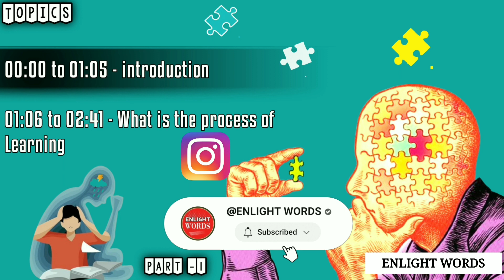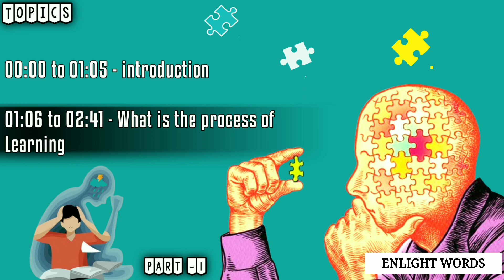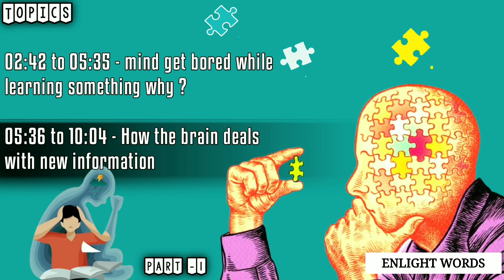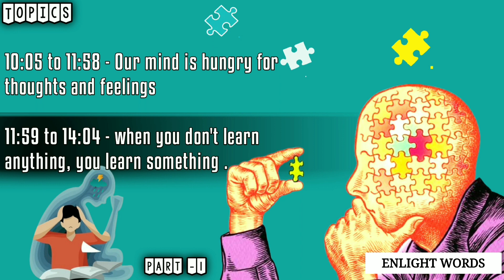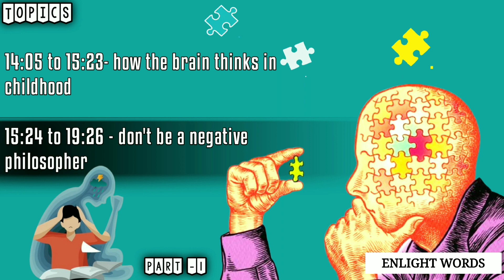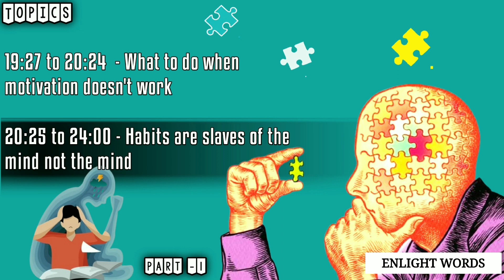PSYCHOLOGY OF LEARNING | How we LEARN Anything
Topics shortcut-

00:00 to 01:05 - introduction

01:06 to 02:41 - What is the process of Learning

02:42 to 05:35 - mind get bored while learning something why ?

05:36 to 10:04 - How the brain deals with new information

10:05 to 11:58 - Our mind is hungry for thoughts and feelings

11:59 to 14:04 - when you don't learn anything, you learn something .

14:05 to 15:23- how the brain thinks in childhood

15:24 to 19:26 - don't be a negative philosopher

19:27 to 20:24  - What to do when motivation doesn't work

20:25 to 24:00 - Habits are slaves of the mind not the mind

24:00 to 24:14 - The Reverse Circle of Brain

✓ Ye channel or is par upload ki jaane wale lectures kissi bhi insan ki dharmik bhawna ko thes nhi pahunchate . yahan apko sirf manovigyan or darshan shastar ka gyaan diya ja rha hai . yahan hum liv sir ke old or new lectures aapke liye lekar aate rehte hain . ye sabhi lectures un studnets ke liye hain jo paid classes ya paid lectures khreedne mein saksham nhi hain .

THANKS_________

what app contact-

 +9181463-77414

female psychology part 1 -

female psychology part 2-

female psychology part 3 -

psychology of learning
psychology of learning and
development b.ed first year
development b.ed
psychology of learning
and development m.ed 1st
semester
development
development b.ed 1st year
important questions
development m.ed
teaching
psychology of learning and development